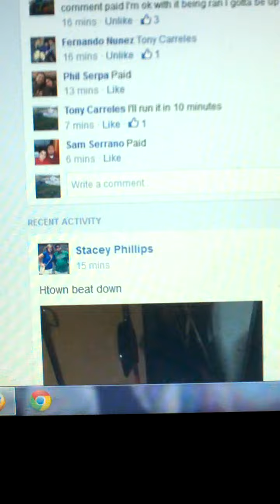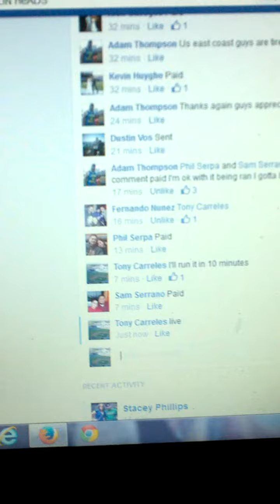Adam Thompson Pedro cerrano #2